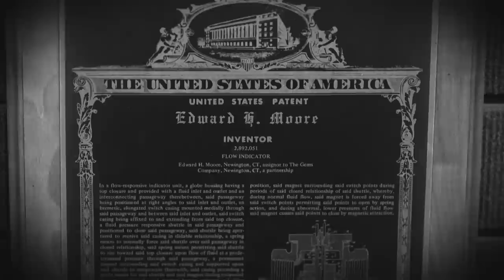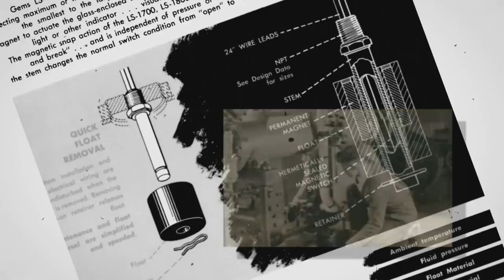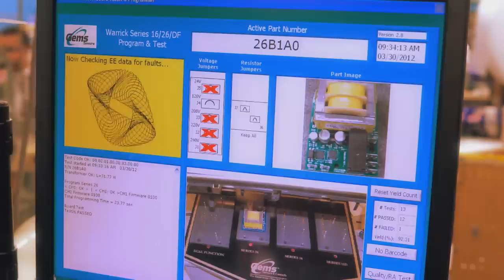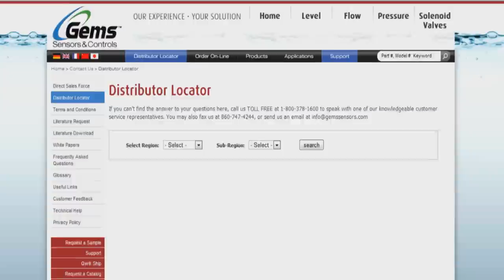Gems Sensors & Controls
Gems Sensors & Controls is a leading manufacturer of level switch products, pressure switches, pressure transducers, flow switches, miniature solenoid valves, proximity switches and liquid level control units for use in a broad range of fluids across industry. Gems products feature an ever-expanding selection of fluidic and pressure sensing technologies.